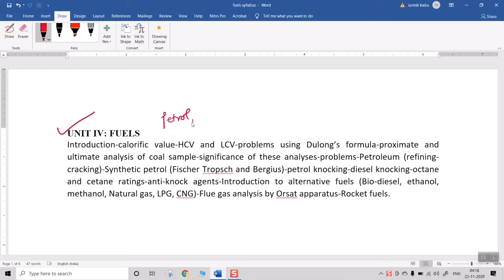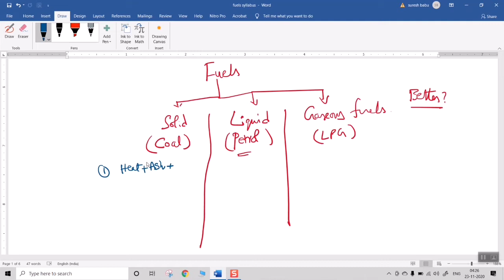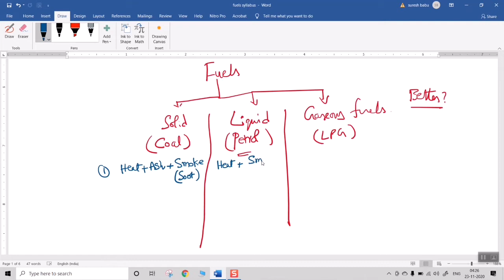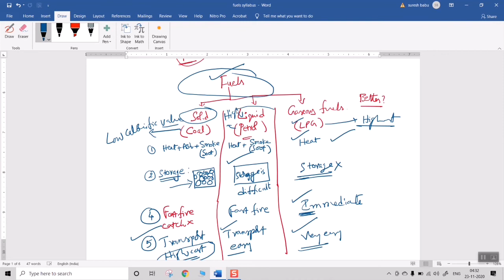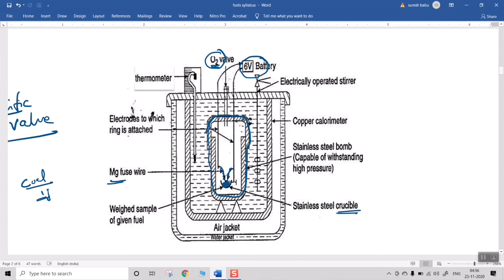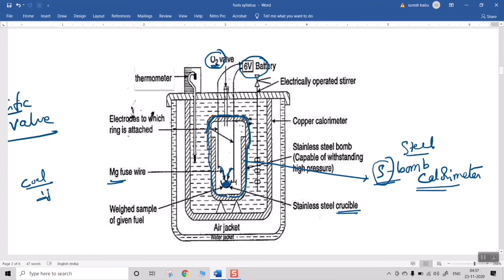FUELS (I.B.TECH II SEM UNIT-IV) PART-01 (INTRODUCTION ONLY)